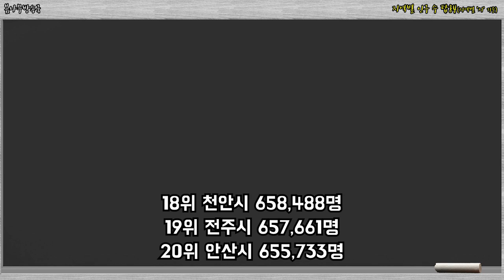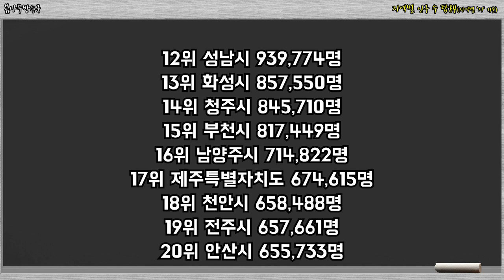2021 대한민국 지역별 인구 수 탑84지역별 '시' 기준 _ 지역별 인구수,지역별 인구 비중,대한민국 지역별 인구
2021 대한민국 지역별 인구 수 탑84지역별 '시' 기준 _ 지역별 인구수,지역별 인구 비중,대한민국 지역별 인구

어떤 지역이 인구가 가장 많을까?